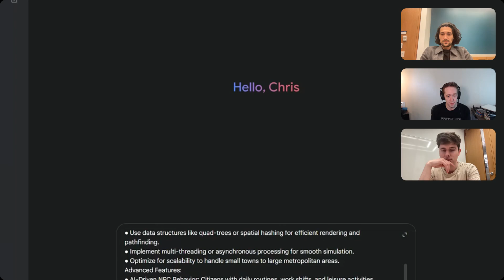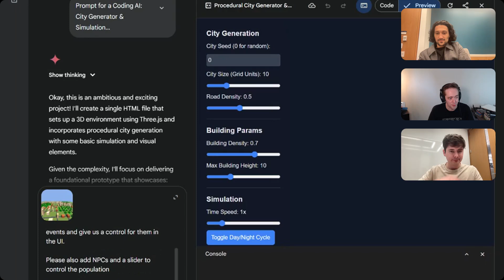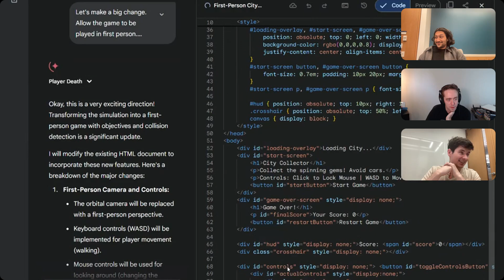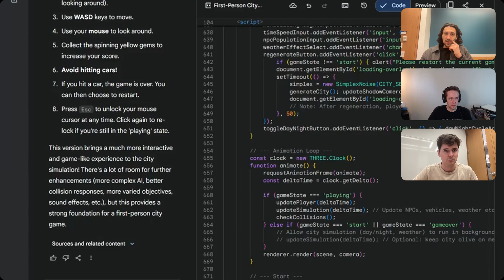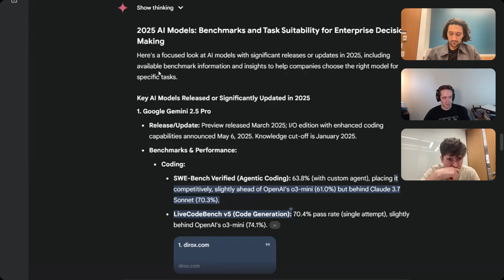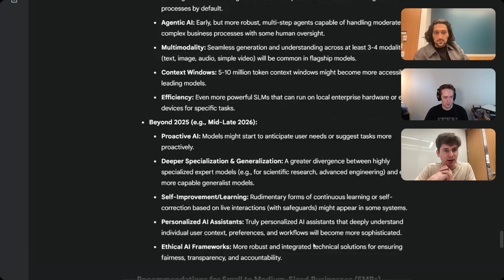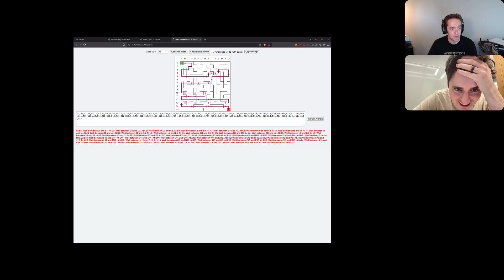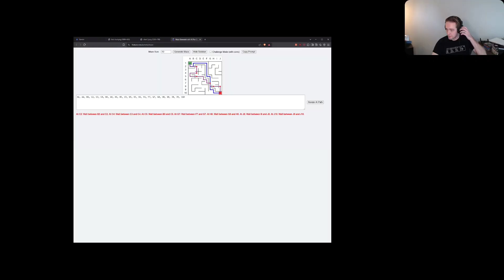How much better is the NEW Gemini 2.5 pro?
Today we try the newest version of Gemini 2.5 pro which according to X is a significant improvement to the already impressive previous version. Let's give it a try!

new gemini 2.5 pro city sim final: [to be updated shortly]
gemini business conversation: [to be updated shortly]

Chapters:
00:00 - Introduction
00:27- Coding Challenge - City Sim
07:19 - Business Reasoning (new tool calling edition)
12:55 - Maze Test